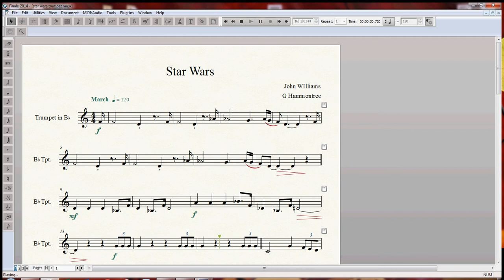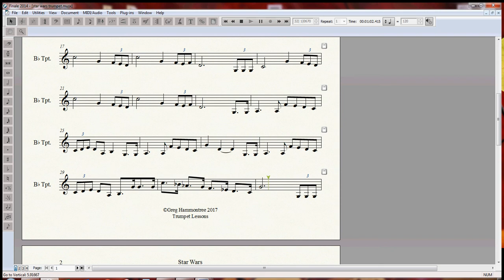Star Wars Medley Trumpet Easy